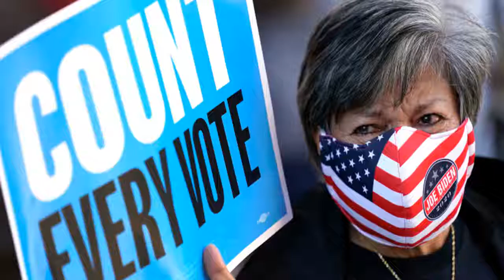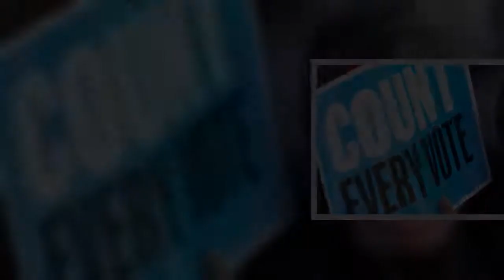Αμερικανικές εκλογές 2020: «Η ψήφος μου μπορεί να κάνει τη διαφορά» -Παροξυσμός στα εκλογικά κέντρα